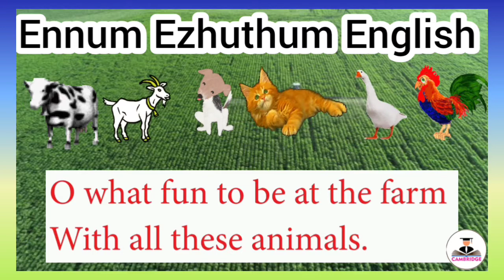In my uncle's farm song from Ennum Ezhuthum English Term 2 Unit 3/AnimalsAroundUs